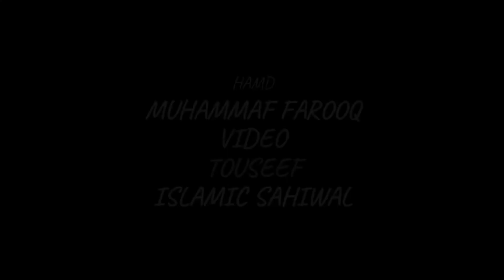Baba G Farooq Ki Apny Andaz Ki Khobsorat Hamad o Naat||Ishfaq Sahiwal